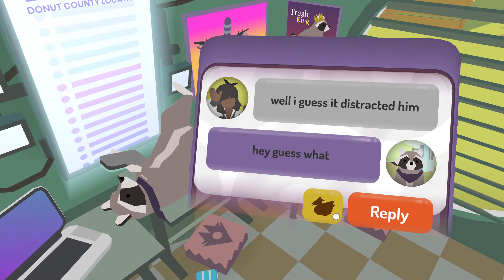I Make Big Holes In Donut County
its free on gamepass